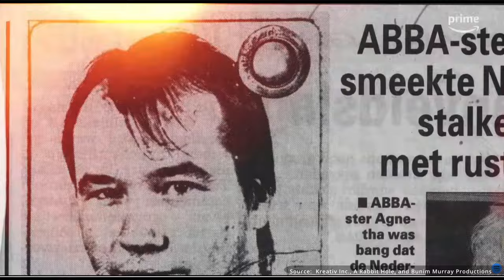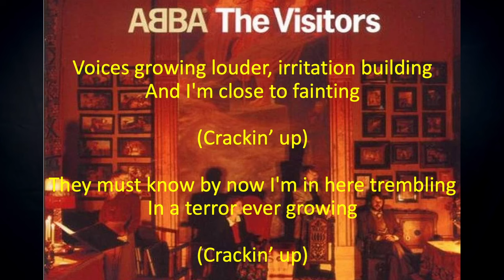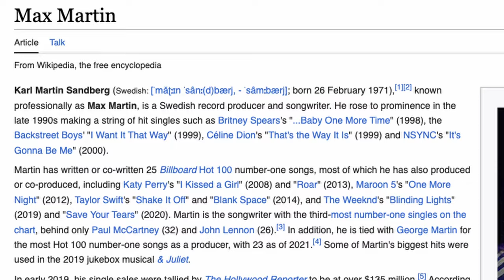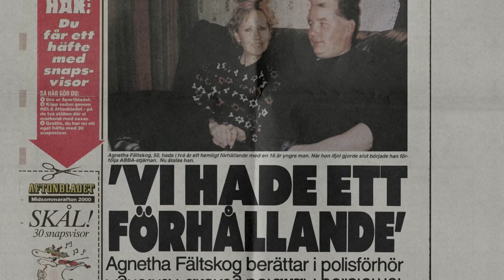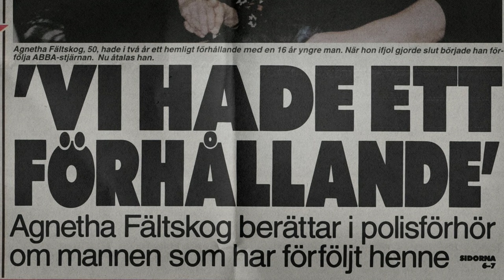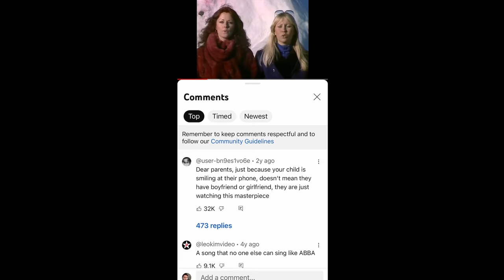RAW MAXI-CUT Deep Dive The ABBA Stalker/Love Documentary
Thank You for clicking. This is my first draft version (link to final product below). I'm going to leave it up because A. I am just that brave and B. I kind of like it when other people show their work like this.

Your Friend in ABBA,
David HTG